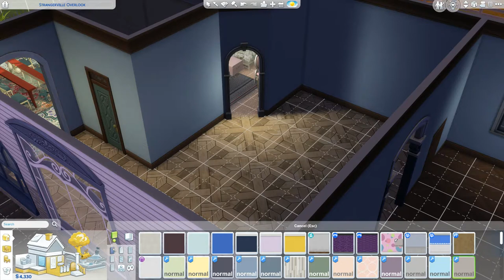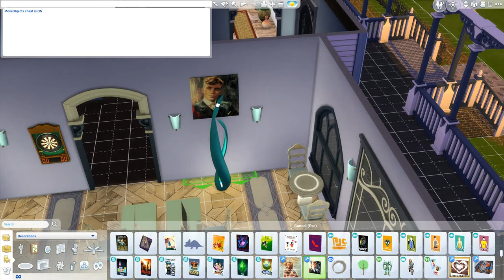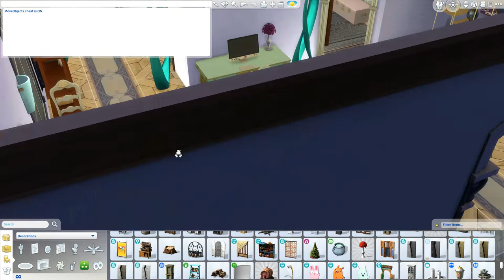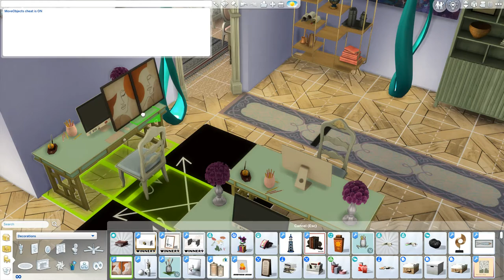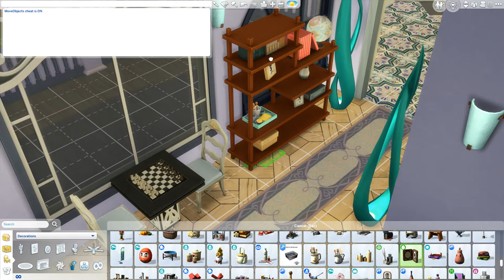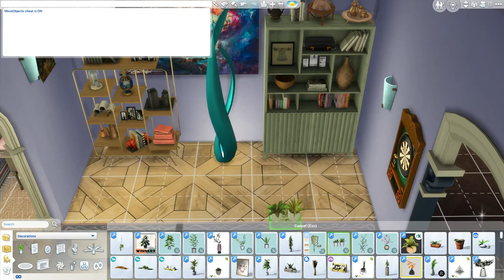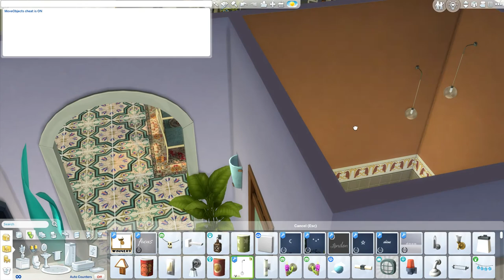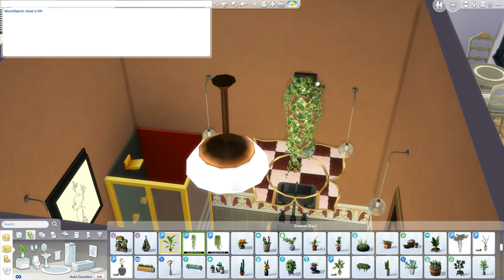TS4~Day 4~Study & Hall bathroom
Today, I introduce you guys to the study & bath adjacent. I didn't want to add any curtains, because I wanted natural light to come through! Hope you guys enjoy!